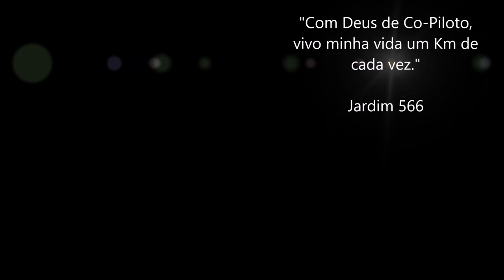Documentação para o Mercosul / Mineiros GO